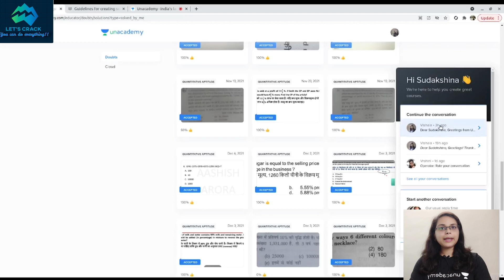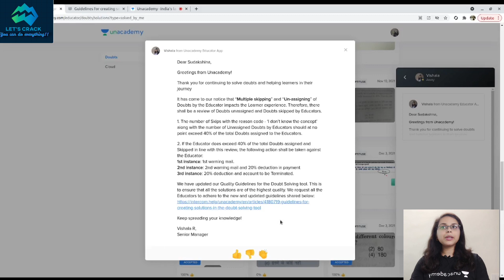unacademy guidelines for multiple skipping and un-assigning doubt /Sudakshina/Hindi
in this video we talking about unacademy guidelines for multiple skipping and un-assigning doubt